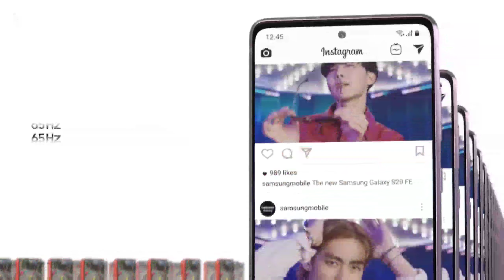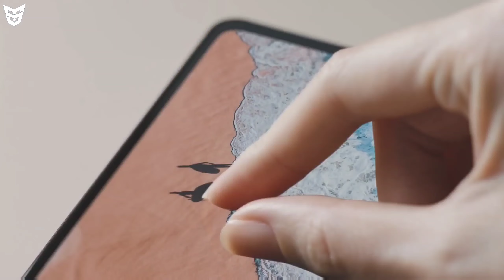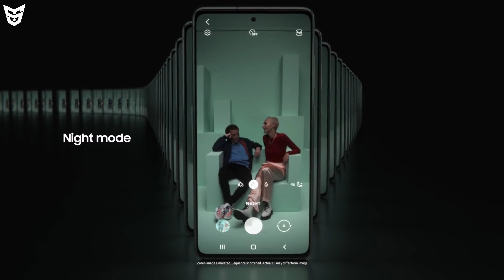Samsung Galaxy Quantum 2 5G Launched! Official Specifications | Price And India Launch Date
Dosto Ye Video Main Maine Aapko Samsung Ke Naye Smartphone Samsung Galaxy Quantum 2 5G Ke Bare Main Bataya Hai Ki Iss Smartphone Ka Kya Price Hai.Ye Smartphone Ke Kya Specifications Hai.Ye Smartphone Kab India Main Launch Hoga.Aapko Iss Smartphone Ke Liye Wait Karna Chahiye Ya Nahi.Our Bhi Bohot Kuch Bataya Hai.To Dosto Mujhe Umeed Hai Ki Aapko Ye Video Pasand Aaya Hoga.

Vivo V21 Series | IQOO 7 Legend/ZTE Axon 30 Series Launch Date | Oppo Reno6 Series | iPhone 13 Mini

Mi 11x Series Launch Date 🇮🇳 | Galaxy S21 FE & Galaxy S22 Renders | IQOO Z3 🇮🇳 | Realme 8 Pro 5G